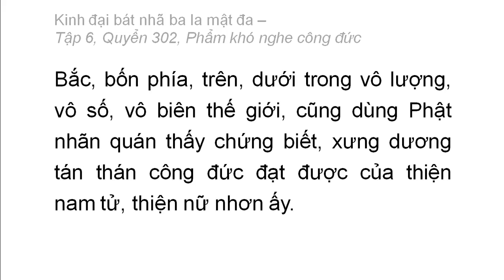Quyển 302: Kinh đại bát nhã ba la mật đa - Phẩm khó nghe công đức (rất hay) (302/600) (8)